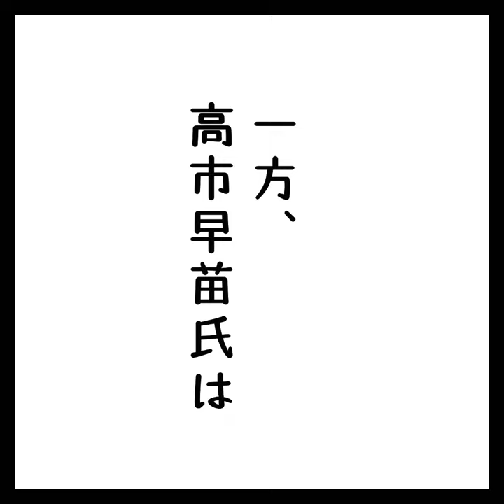てぇへんだ！岸防衛大臣が！！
岸田総理が、岸防衛大臣を排除する動きをしていると
政治に詳しい人たちの中で激震が走ってます。

詳しい説明は6月20日#フライデー の記事
6月18日の#産経新聞 の記事にて

こちらでは、私の視点からゆるりと　政治に詳しいない方にもわかりやすい様に#イラスト　にて
ショートムービー　にしています。